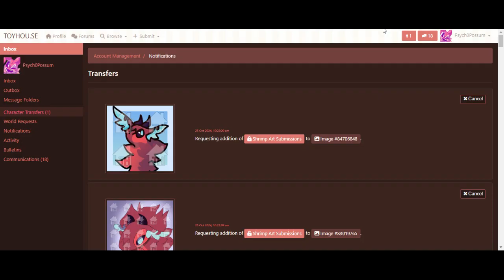Toyhouse Tutorial - How to Transfer a OC